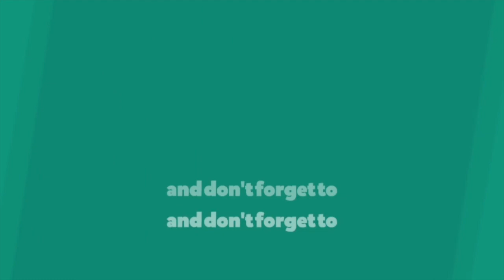Tiap Pagi Takut Nak Pergi Kerja Sebab Bos Garang, Apa Nak Buat? - PROF MUHAYA 2019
DATUK PROFESOR DR CHE MUHAYA BINTI HAJI MOHAMAD dilahirkan pada 1 Disember 1958 di Kampung Ladang, Terengganu. Bapa Prof Muhaya merupakan seorang tentera yang berasal dari Terengganu, manakala ibu Prof Muhaya berasal dari Singapura yang merupakan suri rumah tangga. Selepas menamatkan pendidikan sekolah rendah dengan cemerlang di Terengganu, Prof Muhaya melanjutkan pendidikan menengah di Sekolah Tun Fatimah (STF) Johor Bahru sehingga tingkatan enam.

Prof Muhaya kemudiannya ditawarkan untuk melanjutkan pendidikan peringkat Sarjana Muda Perubatan di Universiti Kebangsaan Malaysia (UKM) pada 1980 hingga 1985. Semasa di UKM, Prof Muhaya merupakan pelajar wanita pertama yang dipilih sebagai penerima Anugerah Toh Puan Rahah kerana kecemerlangan dari segi sahsiah dan akademik. Pada 1991, Prof Muhaya menamatkan pengajian peringkat Sarjana Surgeri Oftalmologi di UKM dan diiktiraf sebagai pakar mata. Selanjutnya daripada tahun 1994 hingga 1998, Prof Muhaya membuat fellowship dalam bidang Uveitis di Moorfields Eye Hospital, United Kingdom dan menjadi doktor wanita Malaysia yang pertama membuat pengkhususan dalam bidang tersebut.

Setelah menamatkan pengajian Doktor Falsafah (Ph.D) pada 1999 dalam bidang Ocular Immunology dari Universiti of London. DATUK PROFESOR DR CHE MUHAYA BINTI HAJI MOHAMAD juga diiktiraf sebagai wanita Islam pertama yang dipilih sebagai ahli Fellow Royal College of Surgeons (FRCS) Edinburgh.

Sekembalinya ke Malaysia, DATUK PROFESOR DR CHE MUHAYA BINTI HAJI MOHAMAD berkhidmat di Pusat Perubatan UKM (dahulu dikenal sebagai Hospital Universiti Kebangsaan Malaysia) sehingga tahun 2008 dan pernah menjadi Ketua Jabatan Oftalmologi (1999 – 2003). Seterusnya DATUK PROFESOR DR CHE MUHAYA BINTI HAJI MOHAMAD dipinjamkan ke Pusat Perubatan Prince Court sehingga 2014. Setelah menjadi pakar Mata selama hampir 23 tahun, DATUK PROFESOR DR CHE MUHAYA BINTI HAJI MOHAMAD mengambil keputusan untuk melebarkan kerjaya beliau dengan menubuhkan Pusat Mata & Lasik Prof Muhaya (PMELC) di Kajang, Selangor.

Dalam bidang kerjaya pula, kecemerlangan DATUK PROFESOR DR CHE MUHAYA BINTI HAJI MOHAMAD sepanjang kerjaya melayakkannya menerima pelbagai anugerah antaranya Anugerah Pensyarah Cemerlang UKM (1999),

Anugerah Khas Perkhidmatan Cemerlang Asia Pacific Academy of Ophtalmology (APAO) (2005), dan Anugerah Keshmahinder Singh Oration (2012). Semasa berkhidmat sebagai Pakar Mata di Pusat Perubatan UKM, DATUK PROFESOR DR CHE MUHAYA BINTI HAJI MOHAMAD juga aktif berpersatuan hinggakan pernah menjadi Presiden untuk Persatuan Oftalmologi Malaysia (MSO), Persatuan Bekas Pelajar Sekolah Tun Fatimah (Srikandi) dan Kesatuan Wanita Islam Antarabangsa.

Selain pakar mata, minat DATUK PROFESOR DR CHE MUHAYA BINTI HAJI MOHAMAD yang mendalam dalam bidang inspirasi telah membawanya ke dunia inspirasi dan dakwah. DATUK PROFESOR DR CHE MUHAYA BINTI HAJI MOHAMAD aktif memberikan inspirasi dan motivasi sejak 2007 sehingga kini kepada organisasi kerajaan dan swasta antaranya di Pejabat Perdana Menteri, Kementerian Kewangan Malaysia, Kementerian Pendidikan Malaysia, Institut Tadbiran Awam Negara, Petronas, Sirim Berhad, hospital, institusi pengajian tinggi dan lain-lain. Kegigihan DATUK PROFESOR DR CHE MUHAYA BINTI HAJI MOHAMAD dalam bidang dakwah diiktiraf dan dianugerahkan sebagai Tokoh Maulidur Rasul Peringkat Kebangsaan & Negeri Selangor (2015), Tokoh Ilmuwan Selangor (2010), Felo Dakwah YADIM (2013), Anugerah Dakwah Wanita Negara (2015) dan yang terkini DATUK PROFESOR DR CHE MUHAYA BINTI HAJI MOHAMAD telah di perkenankan untuk menerima Pingat Jasa Negara (PJN) yang membawa gelaran Datuk pada Hari Keputeraan Duli Yang Maha Mulia Seri Paduka Baginda Yang Di-Pertuan Agung pada Jun 2016. DATUK PROFESOR DR CHE MUHAYA BINTI HAJI MOHAMAD juga telah dilantik sebagai Ahli Majlis Perundingan Islam (MPI) bagi kluster Sosial. DATUK PROFESOR DR CHE MUHAYA BINTI HAJI MOHAMAD juga telah diberi kehormatan dan dilantik menjadi Adjung Professor Cyberjaya University College Of Medical Science (CUCMS) pada tahun 2016.

Selain itu, dalam bidang penulisan pula, DATUK PROFESOR DR CHE MUHAYA BINTI HAJI MOHAMAD merupakan kolumnis tetap Mingguan Malaysia, Berita harian dan telah menulis 12 buku antaranya yang terlaris ialah How To Become a Good & Successful Medical Student, Celik Mata dan Jiwa, Mata Akal Mata Hati, Tempat Kerja Saya Ladang Pahala. Saya dan Biografi Inspirasi: Sejernih Sinar Matamu.